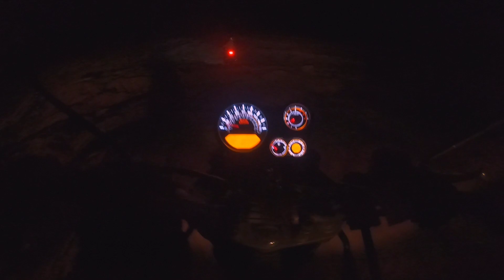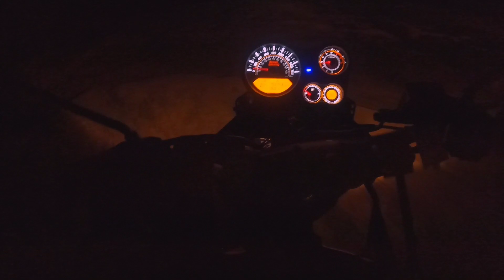पहाड़ों के बीच,हमने फिर ढूँढा एक नया sunrise🌄 point ☀️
FIR SE HAMNE DUNDHA EK NAYA SUNRISERS POINT ☀️⛰️🌄
(झारखंड रांची) :the_bold_tripper_007

mera naam ankit lakra hai
aur mai ranchi  jharkhand ka rahne wala hu .
aao apko ranchi jharkhand meri najaro se apko gumate hai.

video ko poora dekhe. support kre.